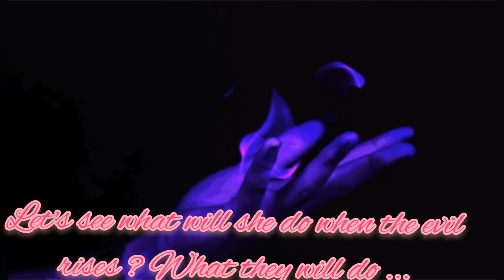Fairies of the Order :- Trailer - Wattpad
Fairies of the Order - Read on Wattpad

Lina Raphtor, that's me. They always recognized me as the daughter of Raphtor George, the famous actor.  I hated the fame and wanted to run away from it. I wanted to be Lina, just another high schooler with a crush on her best friend's brother.  But my whole life was changed with one single school tour . When I found out this ancient creatures -The faries and about the prophecy .

(Read out to find out more)
All the pictures in the story do not belong to me .

The clips and pictures along with the song, in the above video , do not belong to me .